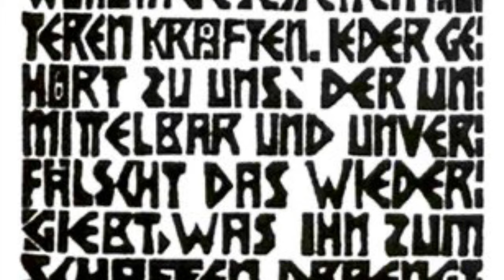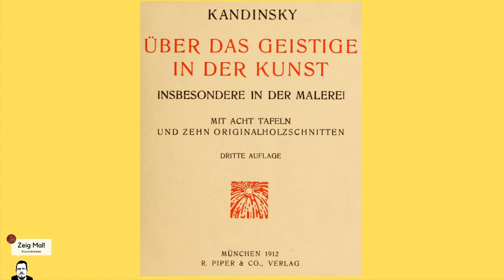Was ist… Expressionismus?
In der Bezeichnung dieser Stilrichtung des frühen 20. Jahrhunderts erkennt man eigentlich schon deren wesentliche Absicht: „expressio“ ist der lateinische Begriff für „Ausdruck“. Die Kunst, in der kurzen Zeit von 1905 bis 1914 maßgeblich in Deutschland mit den Künstlergruppen "Die Brücke" und "Der blaue Reiter" entstand, war ein Brandbeschleuniger der Moderne, der auch heute noch aktuell ist und seine Spuren tief in die Ästhetik und Bildsprache der Gegenwart eingegraben hat.

Kapitel:

00:00 Intro
00:10 Definition, Vorgeschichte und Merkmale
02:48 "Die Brücke" aus Dresden: Heckel, Kirchner, Schmidt-Rottluff
04:09 "Der blaue Reiter" aus München: Kandinsky, Macke, Marc, Münter
05:13 Ende und Nachwirkungen: Bauhaus und Stummfilmästhetik
05:48 Abspann